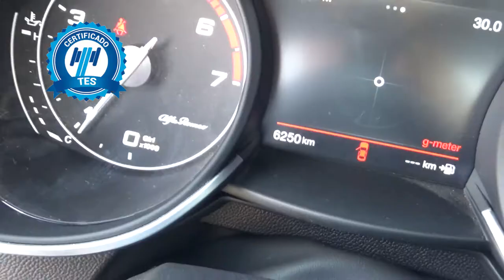Alfa Romeo / Stelvio / 2019 - K7C44516